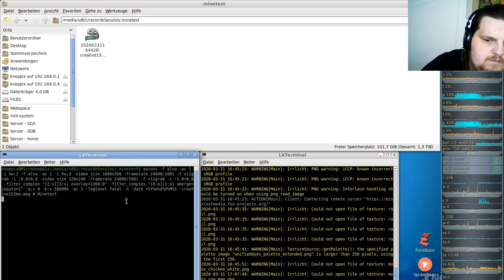Let´s Play Minetest - German-Creative-server ( Minecraft orientiertes Spiel ) #152